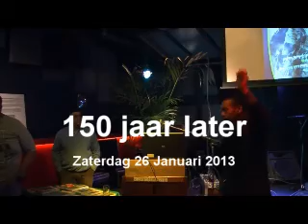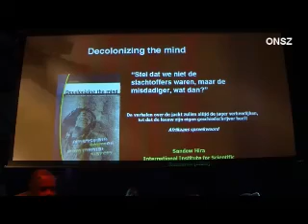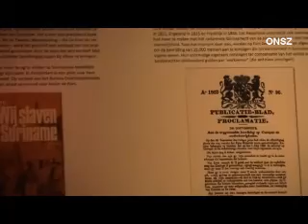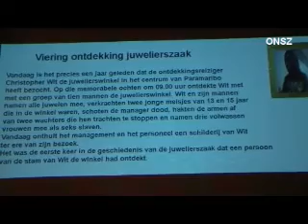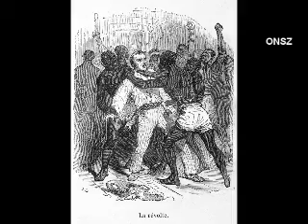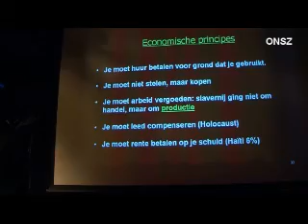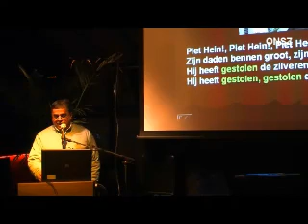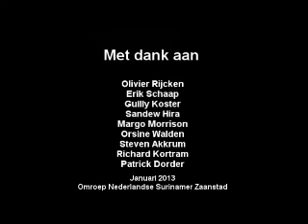Exposite/lezing over 150 jaar afschaffing Nederlandse Slavernij door Sandew Hira.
Een videoverslag over de Nederlandse slavernijverleden, ondersteund door Bureau Discriminatiezaken Zaanstreek-Waterland en Cultureel centrum De Grote Weiver in Wormerveer Zaanstad.

Een lezing door de heer Sandew Hira getiteld: Decolonizing the mind.
Een intrigerend verhaal over de slavernij dat haaks staat t.a.v. de westerse geschiedschrijving.
Presentatie Guilly Koster
Camera Patrick Dorder Rastabizniz
samenstelling, productie en publicatie: ONSZ Omroep Nederlandse Surinamer Zaanstad.
Januari 26 Zaandam.